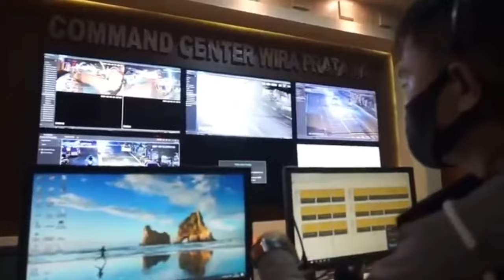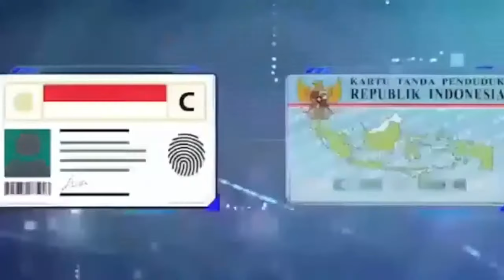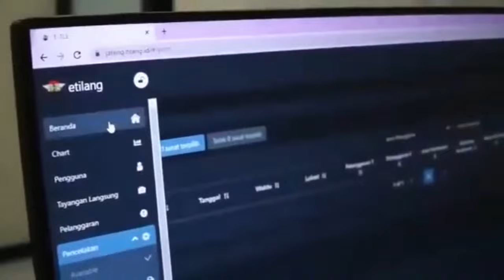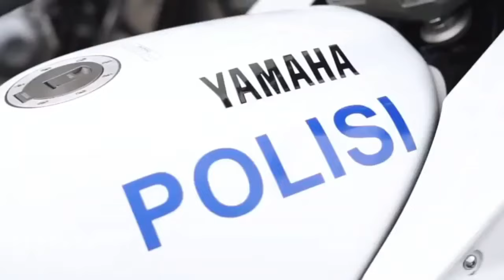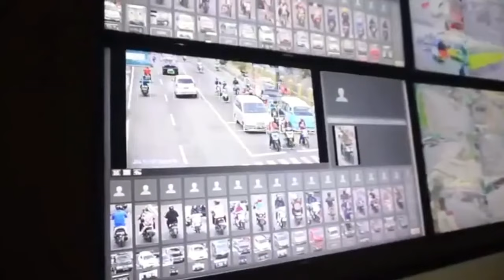Model Tilang Canggih Di Terapkan Polres Banjarnegara